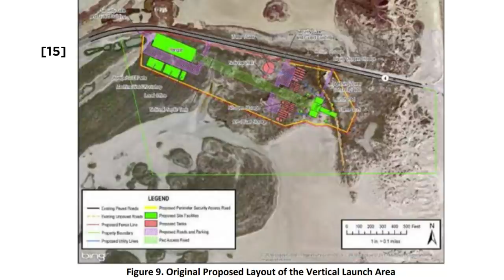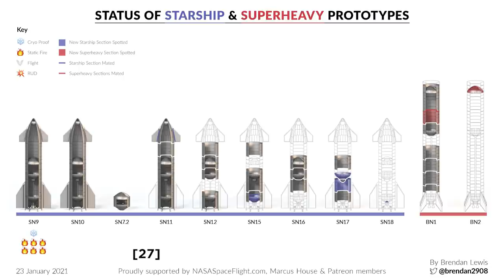Die Starship Produktionsanlagen von SpaceX in Boca Chica Texas - #64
Wir schauen uns die SpaceX Anlagen genauer an. Heute fangen wir mit Boca Chica an, dem Ort, an dem das Starship entwickelt wird. Wie hat alles in dem kleinen Dorf im Süden Texas angefangen? Was ist seitdem passiert und vor allem, wie sieht es heute in dem zukünftigen SpaceX Space Port aus?

mir ist mit meinem schlechten spanisch wohl ein Fehler unterlaufen: Boca Chica heißt "kleiner Mund" und nicht Mund des Mädchens.